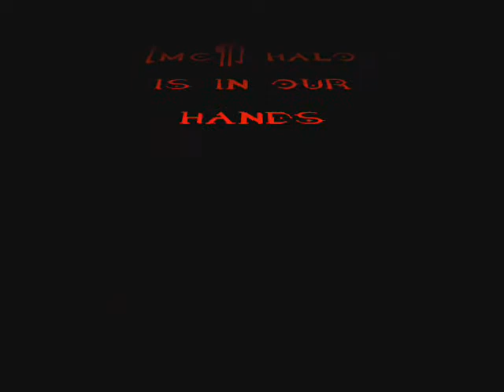mcp clan photos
sorry if its a little short.